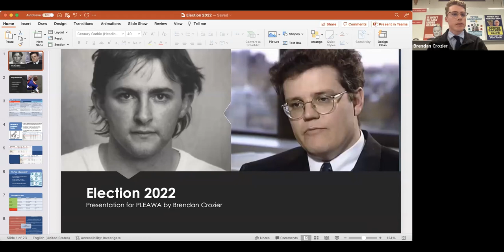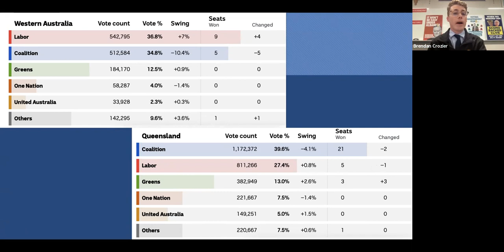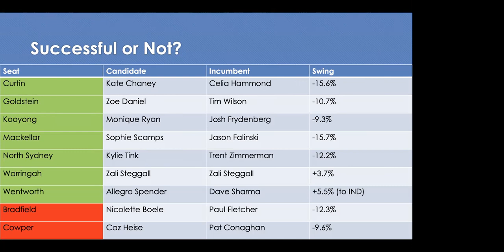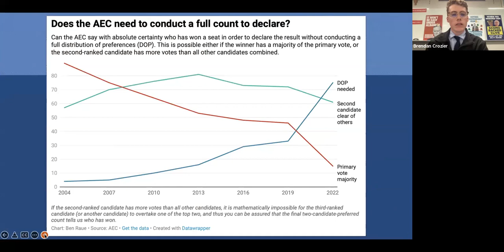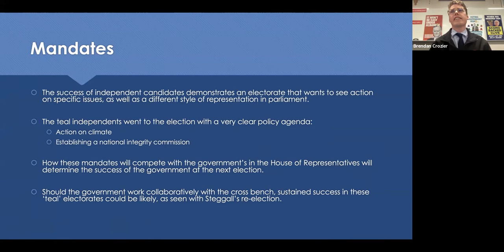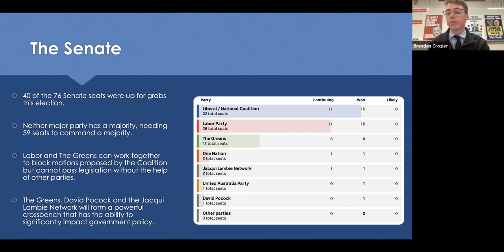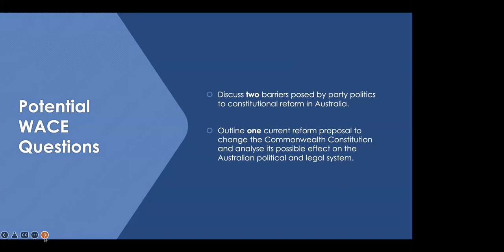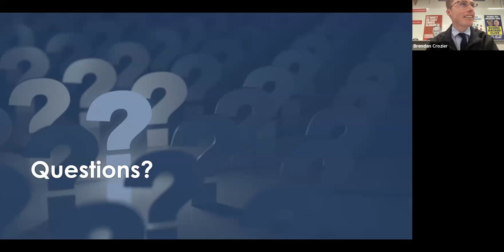PLEAWA Masterclass Elections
A Masterclass led by Brendan Crozier analysing the outcomes of the 2022 Election and linking them to syllabus points in the Year 11 and 12 Politics and Law ATAR courses.